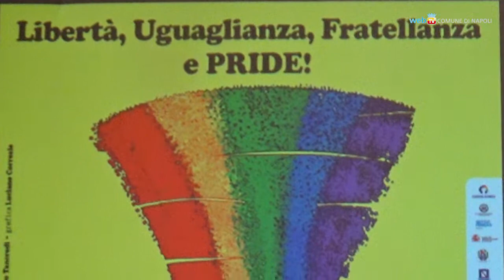Il Pride Mediterraneo di Napoli per il diritto di tutti a (r)esistere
Sabato 14 luglio appuntamento alle 17.00 a piazza Dante per il Mediterranean Pride of Naples, la manifestazione per l'eguaglianza dei diritti delle persone lgbt che quest'anno s'ispira ai principi della rivoluzione francese: libertà, uguaglianza e fratellanza.